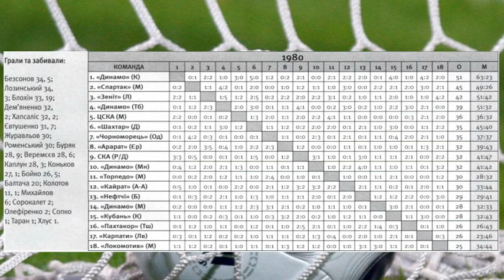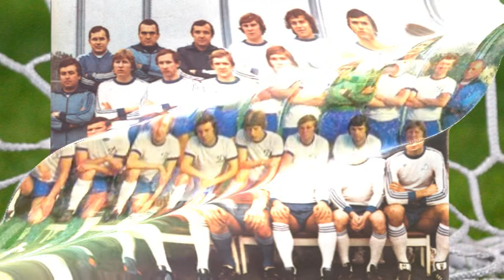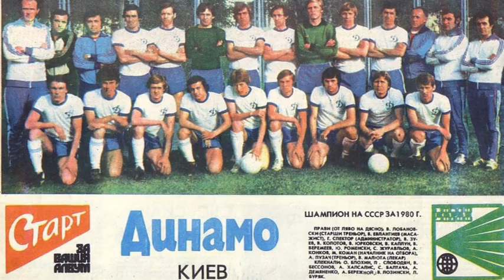Worlds Football Legends Dynamo Kyiv 1980